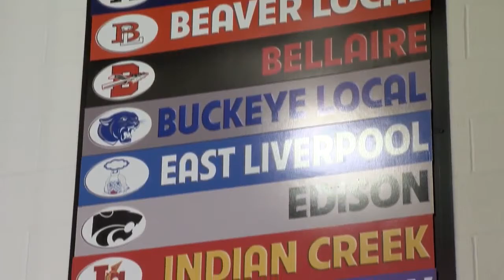Harrison Central Huskies Give Back To School Advice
Some volleyball players give their advice to incoming students.